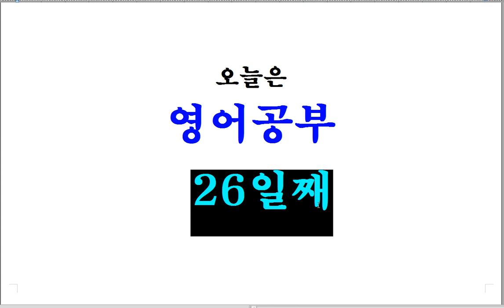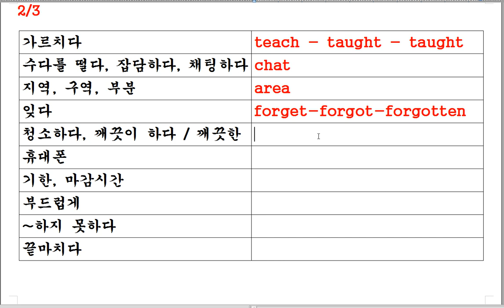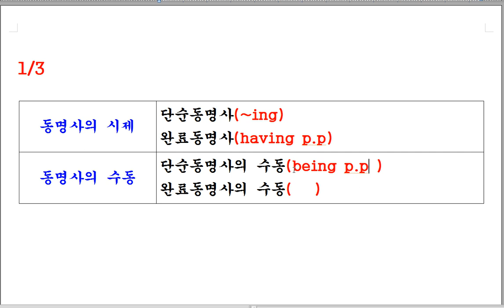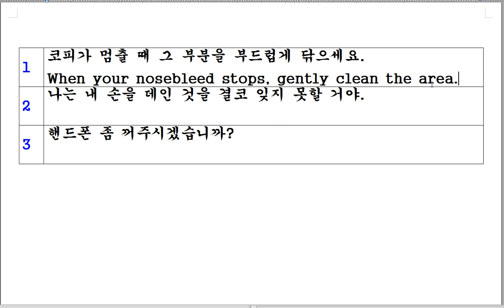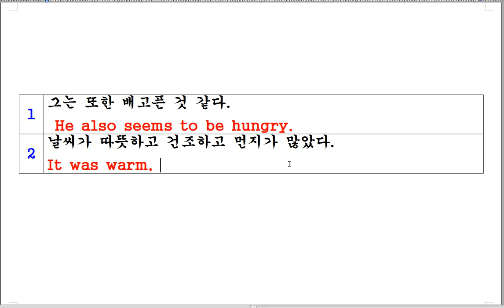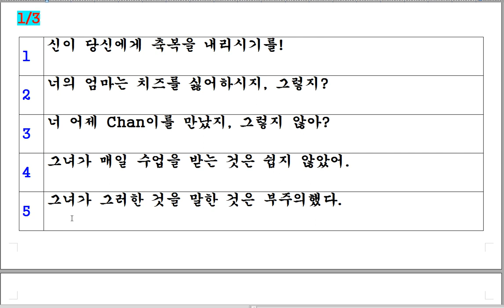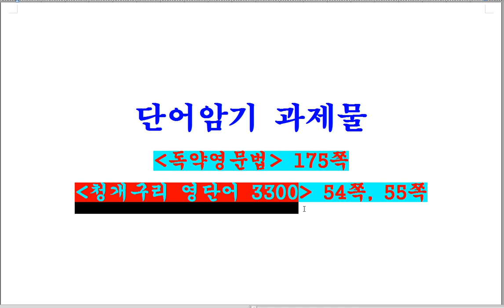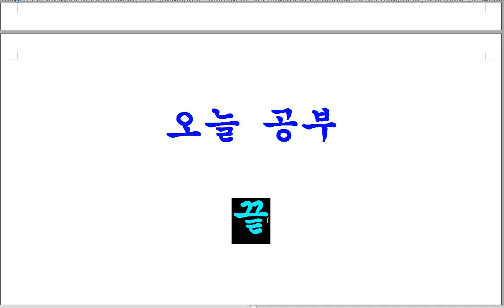영어공부 26일째 - 동명사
영어 표현 및 단어 암기한 것을 영작으로 써먹고 평생 기억하기!